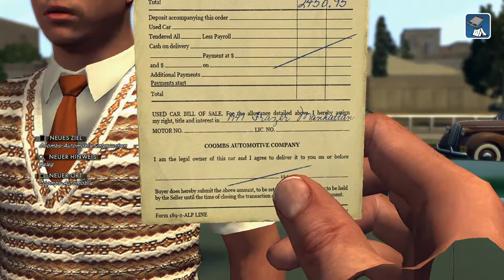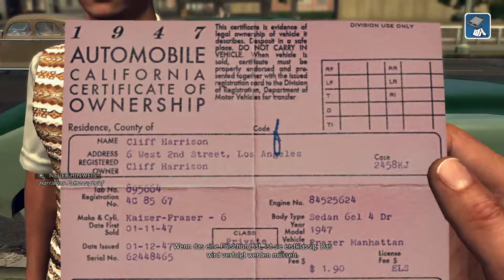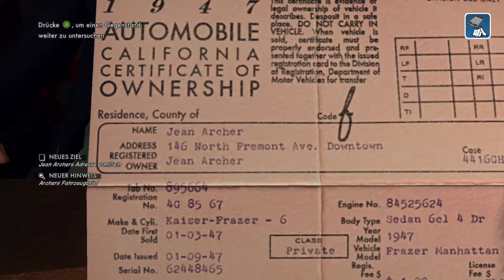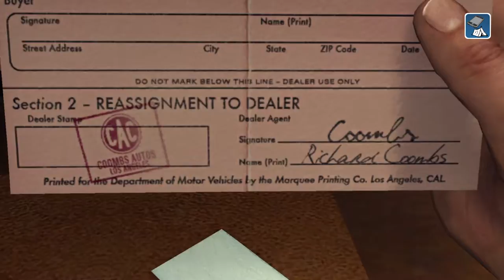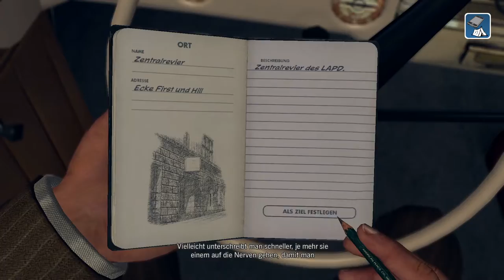#11 | Der grüne Kaiser Frazer | Let’s Play L.A. Noire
Plattform: Computer
Gespielt mit: Gamepad / Maus & Tastatur
USK: 18